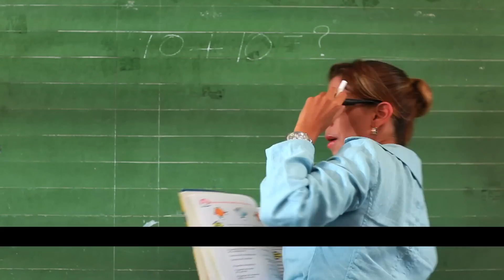Fundación Valorate 2012 Niño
Agencia: BBM
Cliente: Fundación Valorate
Versión: Niño TDAH
Año: 2012
Productora: Voltage